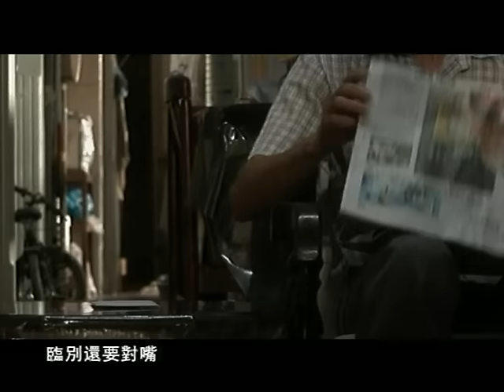Daniel Lee - You Ji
Music video by Danell Lee performing You Ji. (C) 2006 SONY BMG MUSIC ENTERTAINMENT (M) Sdn. Bhd.